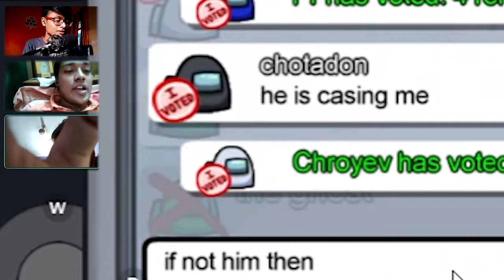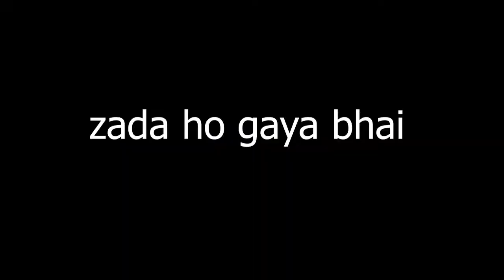Best Imposter Among Us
Speacial thanks to my friends Avinash Gupta and Parth Sharma for making this video
way funneir!